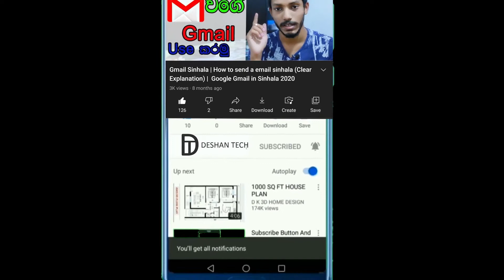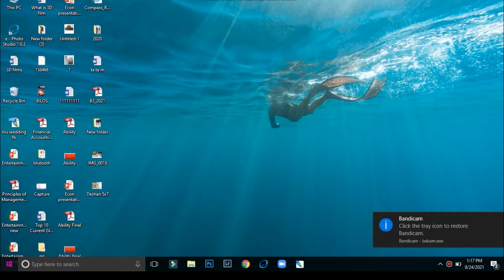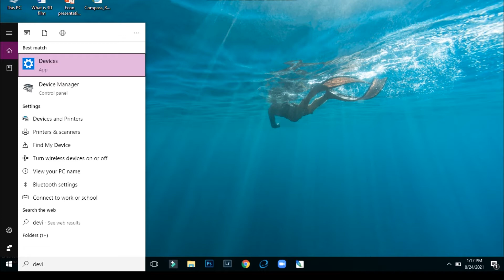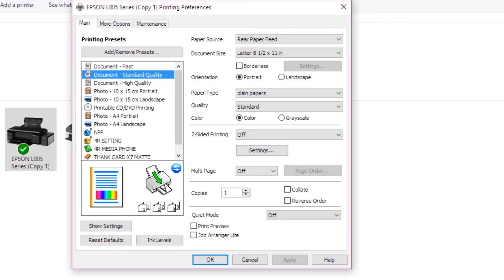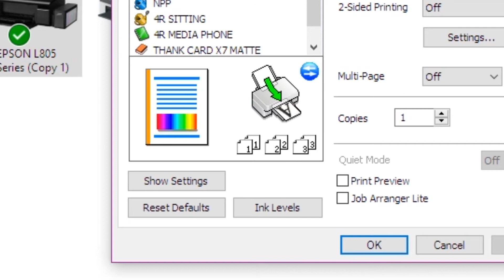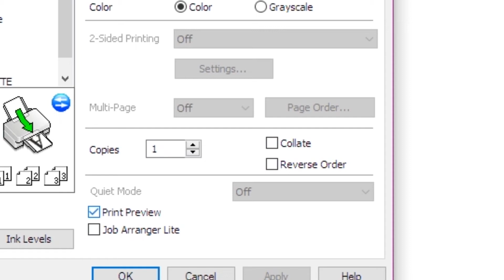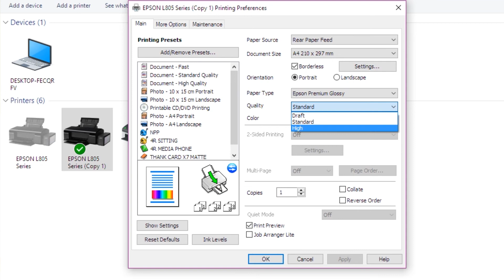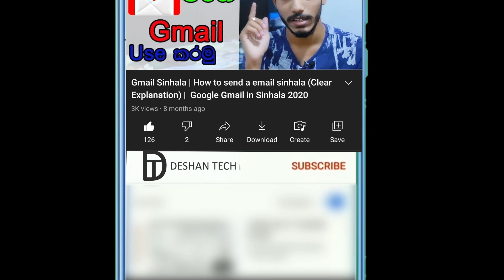Introducing Epson L805 Printing Preferences | Printer Sittings | DESHAN TECH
Hello Friends, welcome to  the  DESHAN TECH YouTube Channel.

මගේ කලින් වීඩියෝ  ලින්ක් පහළ තියනවා. ඒවත් බලන්න.

SETUP A NEW PHONE SINHALA | REALME C11 SETUP (part 2) | HOW TO SETUP NEW PHONE | SRI LANKA 2021

SLT BILL PAY SINHALA 2021 | HOW TO PAY SLT BILL THROUGH INTERNET | BILL PAY FROM MOBILE PHONE 2021

For Future Updates and new Tech News